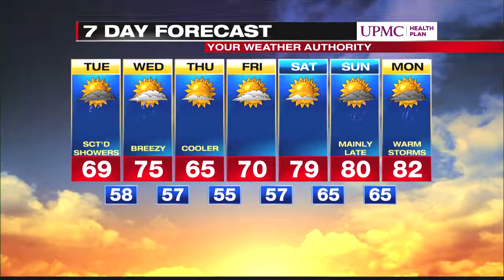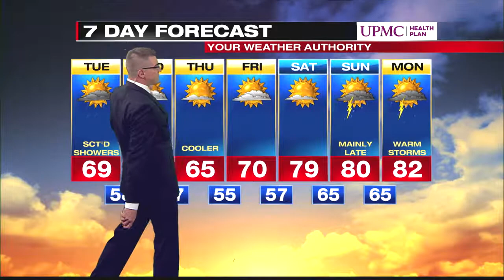Digital Exclusive Inland forecast